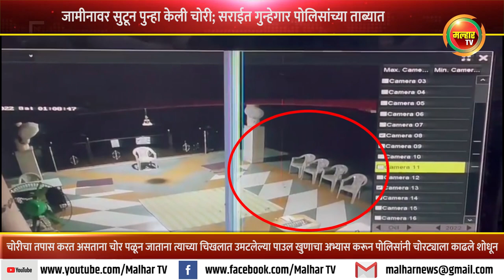चोरीची सवय सुटता ना सुटे; जामीनावर सुटून पुन्हा केली चोरी !!!